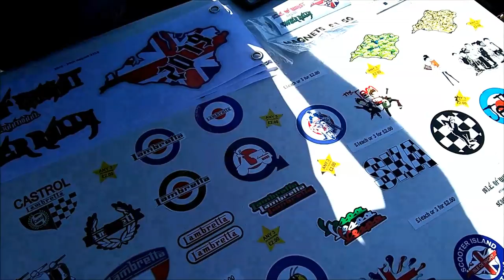536. А ТЕМ ВРЕМЕНЕМ В АНГЛИИ... КАВАЛЕРЫ ГУЛЯЮТ БЕЗ ОХРАНЫ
А ТЕМ ВРЕМЕНЕМ... В  АНГЛИИ   масса кавалеров